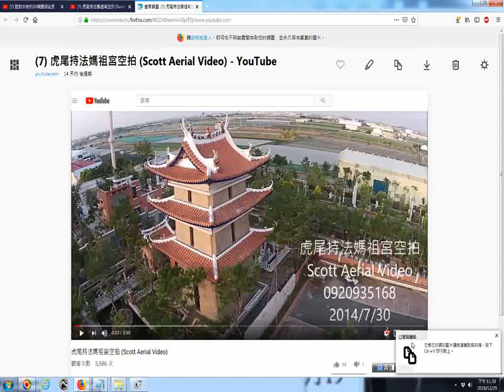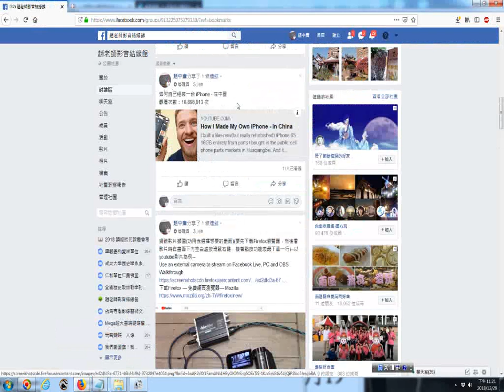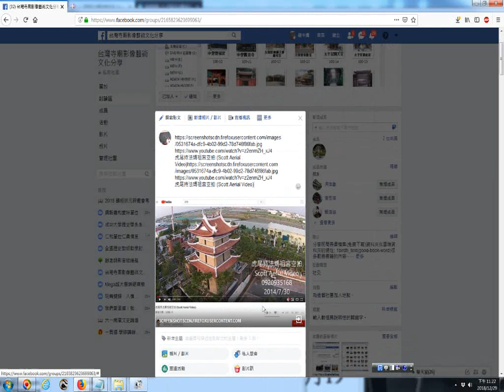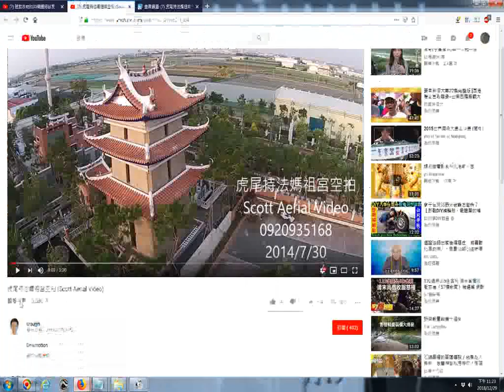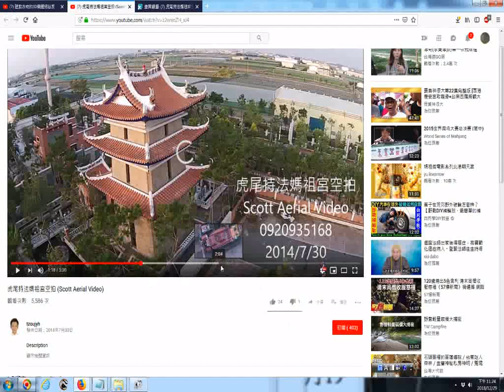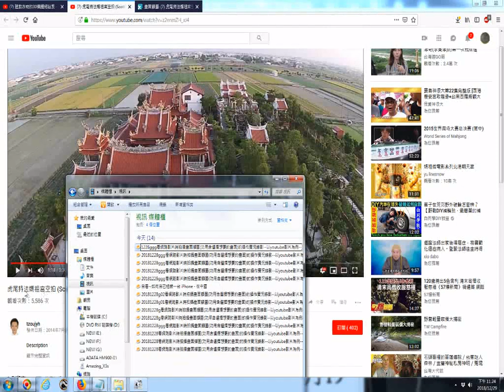20181229ggg01看網路影片時拍攝畫面擷圖功用含選擇想要的畫面的操作實況錄影 以youtube影片為例 虎尾持法媽祖宮空拍 Scott Aerial Video